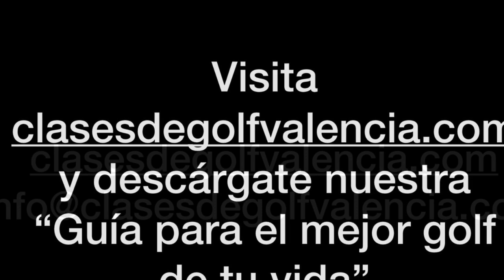Aprende a hacer el approach que quieres-Consejos de Golf en Español